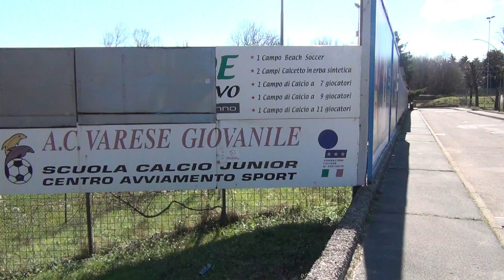Centro sportivo Varesello: a che punto siamo?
Centro sportivo Varesello: a che punto siamo? Partiranno i lavori di ristrutturazione del centro sportivo biancorosso?